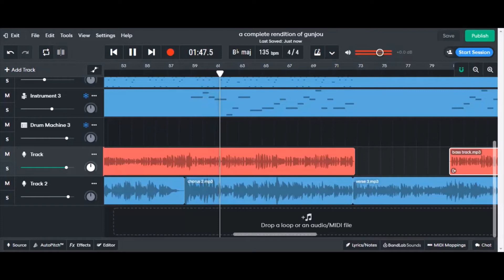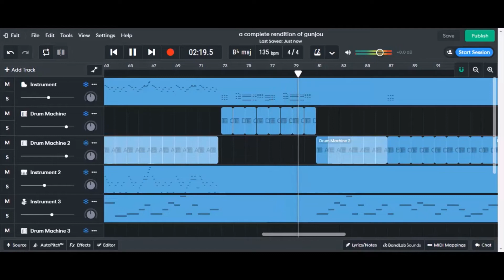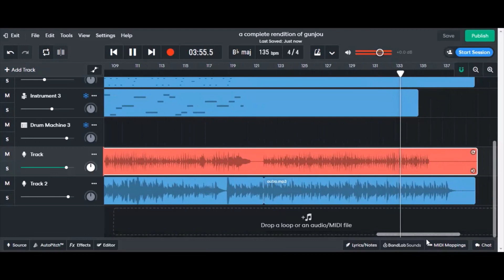Gunjou-YOASOBI on Bandlab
a school project to end all flippin school projects (almost literally in a way), with only 2 days left on the deadline, i assembled this whole thing together in 2 EXTREMELY long shifts combining to 16 hours within the space of just one and a half day. i'm quite satisfied with the result considering the time given ,certainly not satisfied though about having to do this and a bazillion other assignments